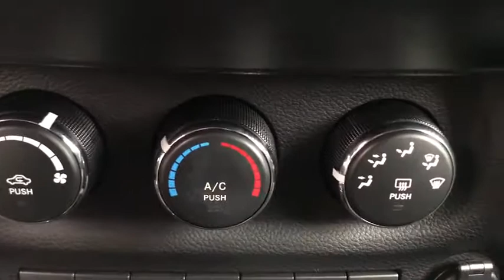2017 Jeep Wrangler Unlimited Mountain Brook, Hoover, Fultondale, Trussville, Birmingham, AL R99140A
Firecracker Red Clearcoat Used 2017 Jeep Wrangler Unlimited available in Birmingham, Alabama at Adamson Ford. Servicing the Mountain Brook, Hoover, Fultondale, Trussville, AL area.
2017 Jeep Wrangler Unlimited Sahara - Stock#: R99140A - VIN#: 1C4BJWEG9HL632410

Adamson Ford
1922 2nd Ave S

Firecracker Red Clearcoat 2017 Jeep Wrangler Unlimited Sahara 4WD 6-Speed Manual 3.6L V6 24V VVT *AutoCheck One Owner*, *AutoCheck Clean Title*, 18 x 7.5 Polished Satin Carbon Wheels, 4-Wheel Disc Brakes, 8 Speakers, ABS brakes, Air Conditioning, AM/FM radio: SiriusXM, Audio Jack Input for Mobile Devices, Auto-dimming Rear-View mirror, Body Color Appliques Front Bumper, Body Color Appliques Rear Bumper, Body Color/Accent Color Grille, Brake assist, CD player, Class II Receiver Hitch, Cloth Seats w/Adjustable Head Restraints, Connectivity Group, Dual front impact airbags, Electronic Stability Control, Front anti-roll bar, Front Bucket Seats, Front Center Armrest w/Storage, Front fog lights, Fully automatic headlights, Heated door mirrors, Heavy Duty Suspension w/Gas Shocks (DISC), Integrated roll-over protection, Low tire pressure warning, Occupant sensing airbag, Panic alarm, Power steering, Power windows, Premium Black Sunrider Soft Top, Quick Order Package 23G, Radio data system, Radio: 130, Rear anti-roll bar, Remote keyless entry, Remote USB Port, Security system, Speed control, Steering wheel mounted audio controls, Tire Pressure Monitoring Display, Traction control, Trailer Tow Group, Trailer Tow w/4-Pin Connector Wiring, Uconnect Voice Command w/Bluetooth, Variably intermittent wipers, Vehicle Information Center.Recent Arrival!Awards:* 2017 KBB.com 10 Most Awarded Brands